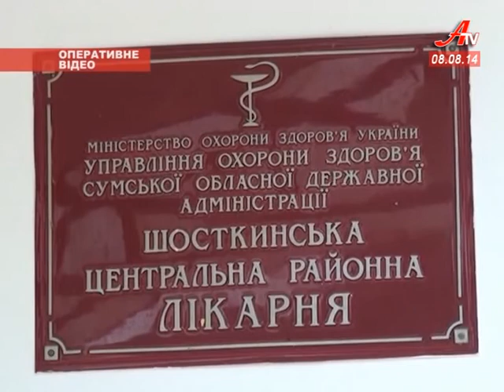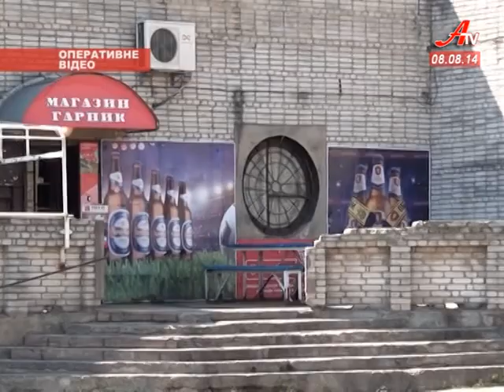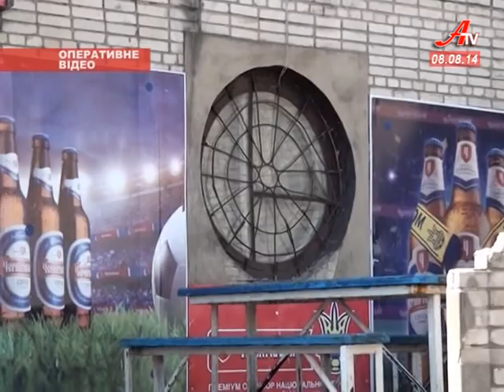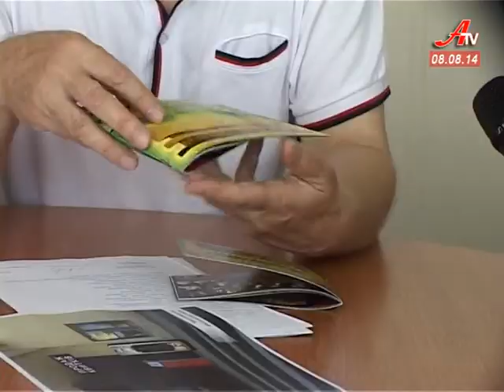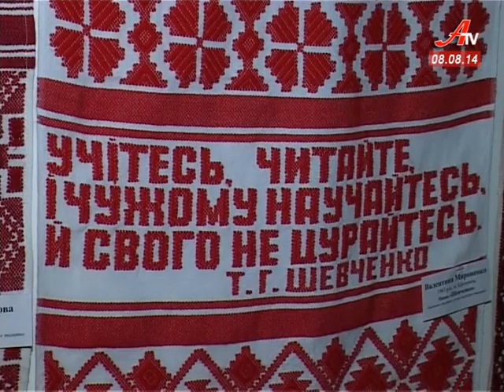Новини за 08 08 2014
- Щомісячний звіт. Міський голова продовжує доповідати громаді про зроблене.
 - Під колесами автівки у Сумах загинула велосипедистка.
 - Щепкінці готуються до театрального сезону, але розпочати його можуть із новим керівником.